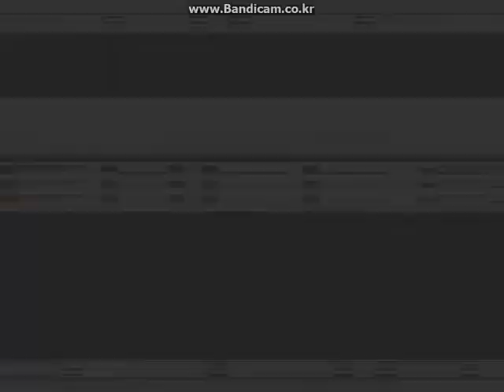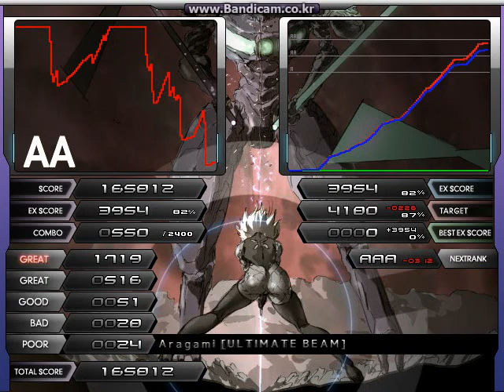★23 Aragami [ULTIMATE BEAM] Hid+Sud Hard Clear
Player : Zion
Constant / random  / Assist